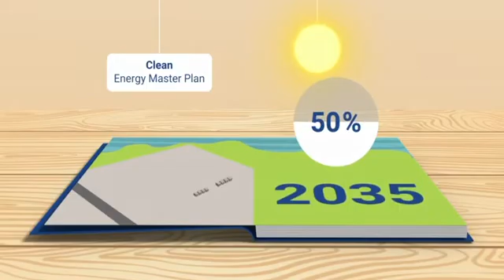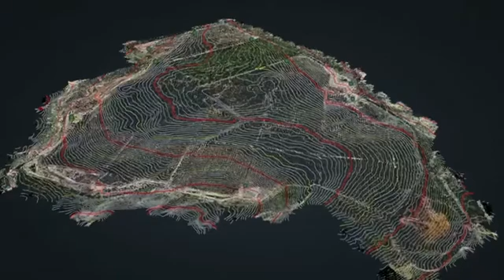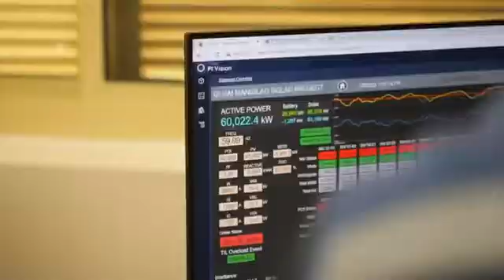GPA's Journey to 100% Renewable Energy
Learn more about the Ukudu Power Plant and Mangilao Solar Farm.